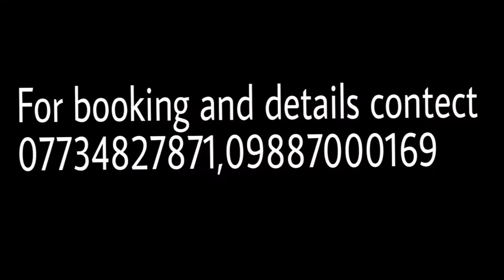Wedding Special Hydrolic Lotus Entry for Bride and Groom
Available for bride and groom varmala Entry concept..
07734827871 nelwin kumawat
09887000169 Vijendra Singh